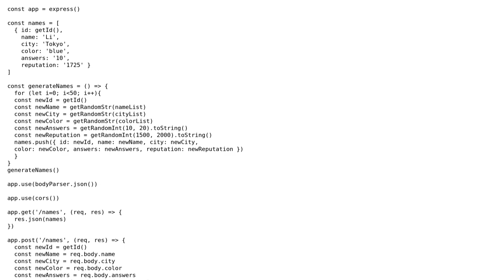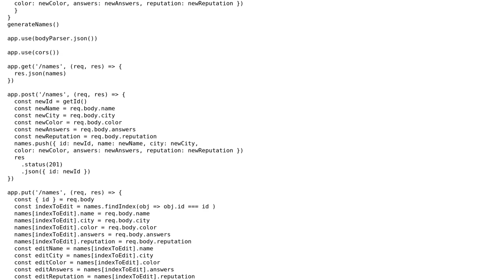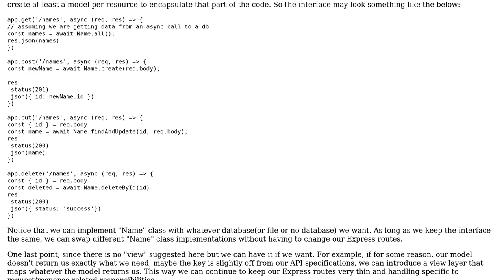Code Review: Restful CRUD API with Node.js and Express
With thanks & praise to God, and with thanks to the many people who have made this project possible! | Content (except music & images) licensed under CC BY-SA | Music | Images & others | With thanks to user Kate Herasimenak user Frank and the Stack Exchange Network Trademarks are property of their respective owners. You are responsible for your own actions.